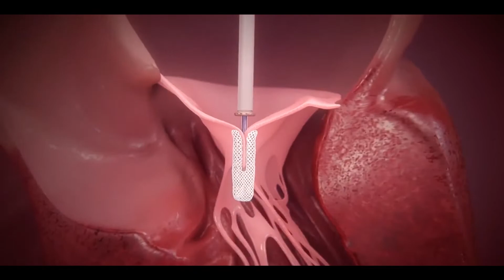Introducing MitraClip | Leo Wilson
What happens if blood flows backward into your heart instead of going into the body? In the case of mitral regurgitation, the mitral valve – which operates as a one-way door between the heart and body – does not close properly. This means that rather than exiting, some blood gets pulled back into the heart.

Thanks to MitraClip – an innovate, minimally-invasive heart procedure – treating mitral regurgitation is safer and easier than ever before. And there’s no need for open-heart surgery. Saint Agnes patient Leo Wilson received MitraClip to treat his mitral regurgitation. Now, a few months post-surgery, he's feeling better than ever and enjoying his new-found strength.